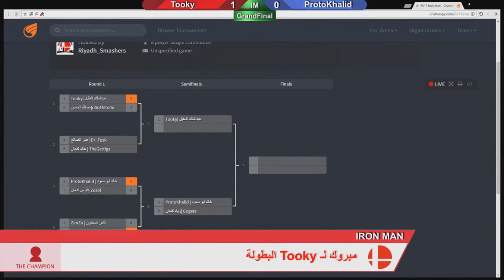RS17 26 IronMan Tooky VS ProtoKhalid